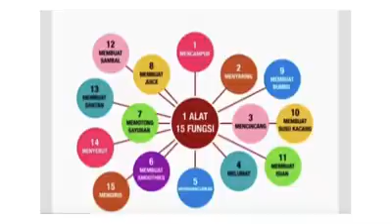Blender multi fungsi by tuctac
Wellcome new reseller

Kami sangat senang bekerja sama dengan yang membutuhkan penghasilan 😊